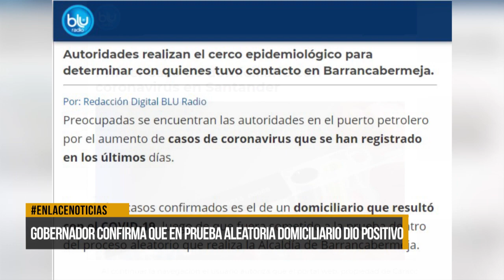Gobernador confirma caso positivo de Covid-19 de un domiciliario en Barrancabermeja